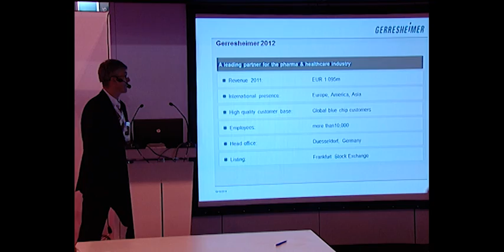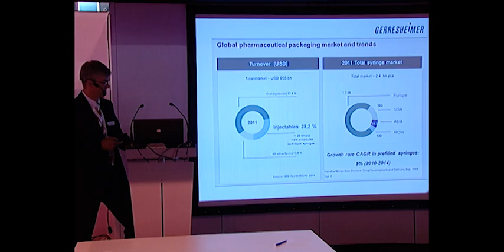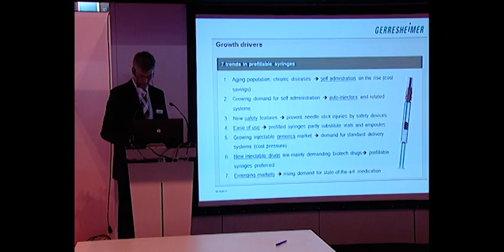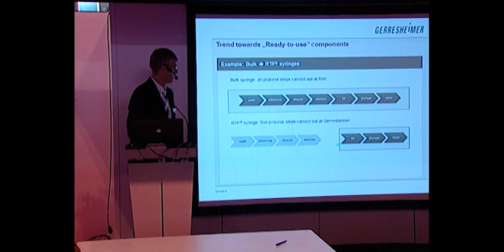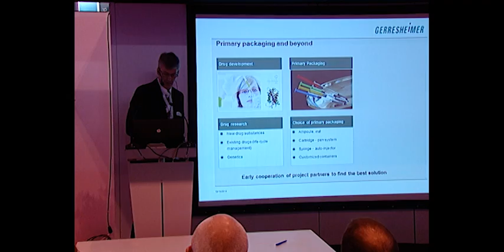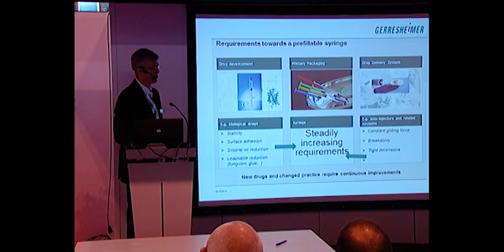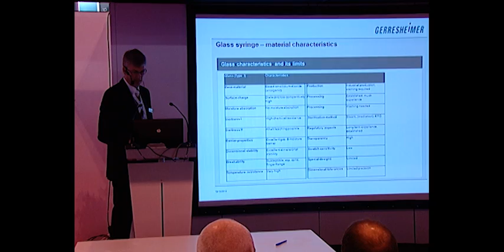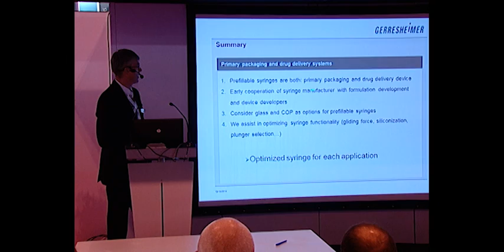From Primary Packaging to Drug Delivery Systems - Innovations and Smart Solutions for Injectables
- Gerresheimer is an internationally leading manufacturer of high-quality specialty products made of glass and plastic for the global pharma and healthcare industry. Our comprehensive portfolio of products extends from pharmaceutical vials to complex drug delivery systems such as syringe systems, insulin pens and inhalers for safe medication dosage and application. Together with our partners, we develop solutions which set standards and have role model status in their respective market sectors.